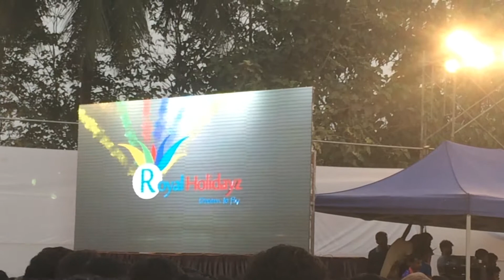25 August 2018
Mangalore programme